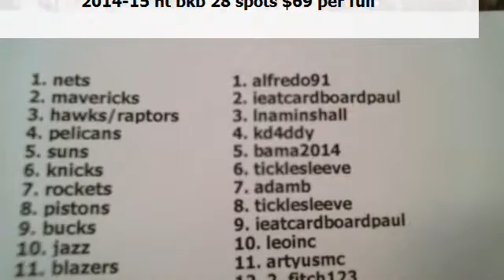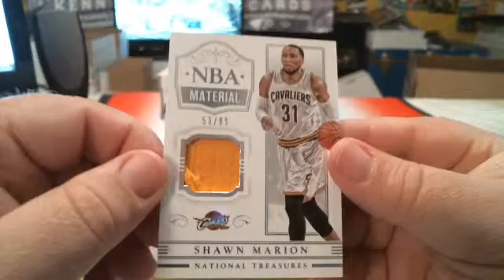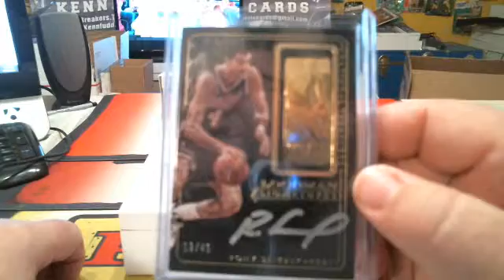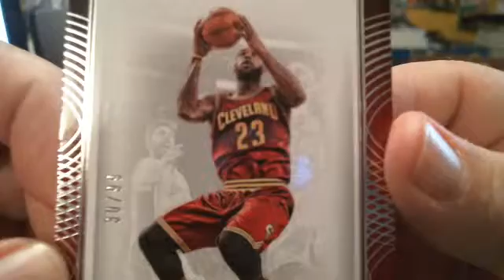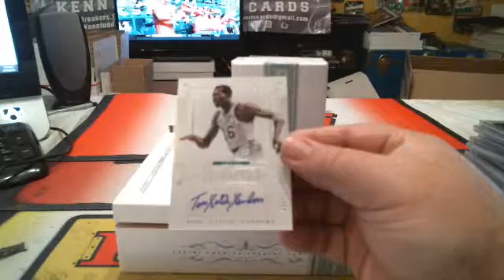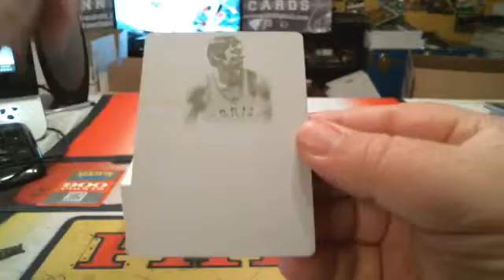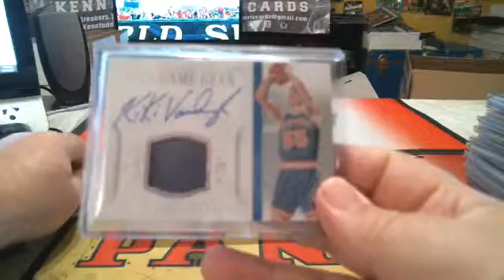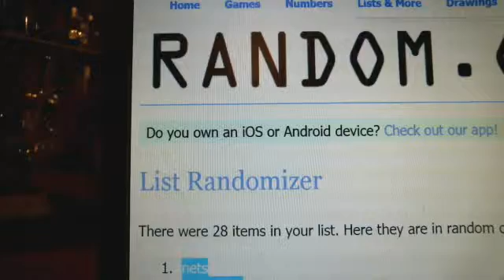nt bkb 8 30 15